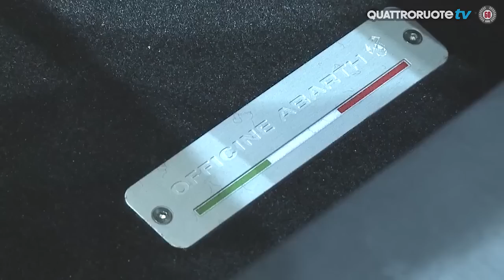Abarth 124 Spider 2016 | Salone Ginevra 2016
A Ginevra ecco la Abarth 124 Spider, la variante sportiva della Fiat 124 Spider. Il motore 1.4 turbo 170 CV fa un bel salto di potenza e l’automobile può raggiungere i 100 chilometri orari in 6,8 secondi.